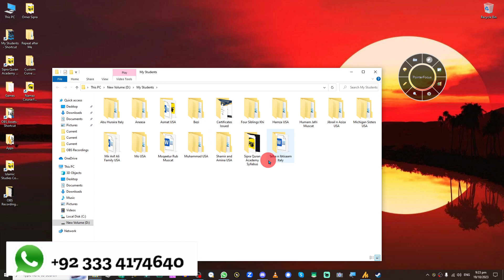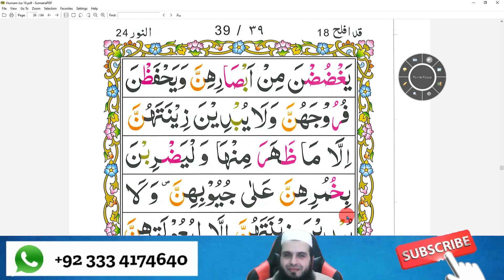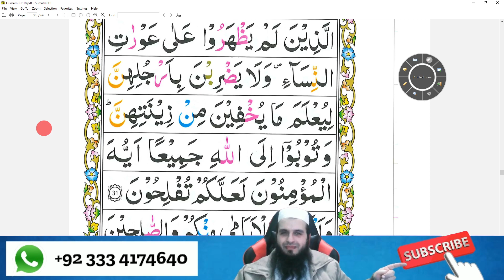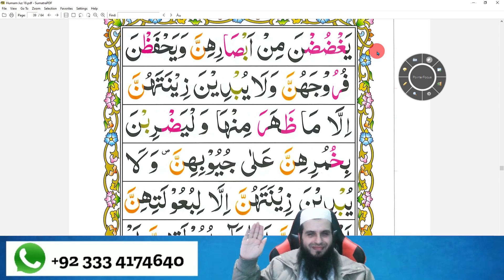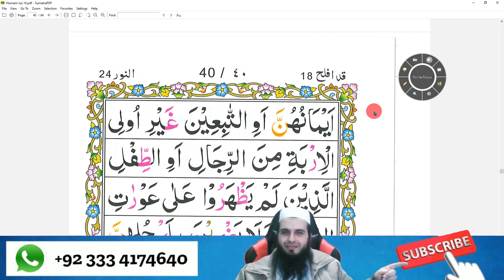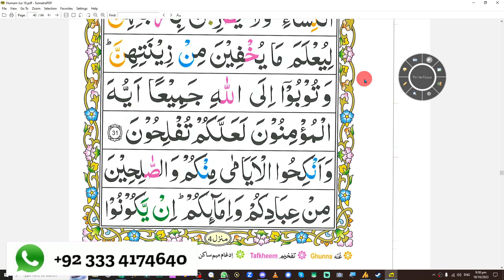Juz 18 Page 35